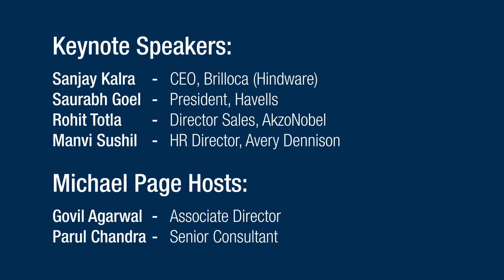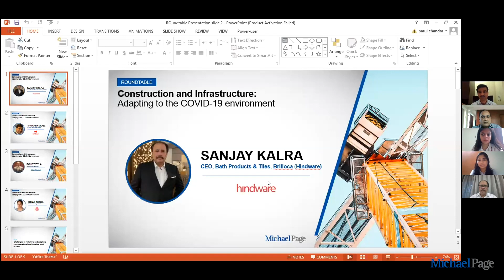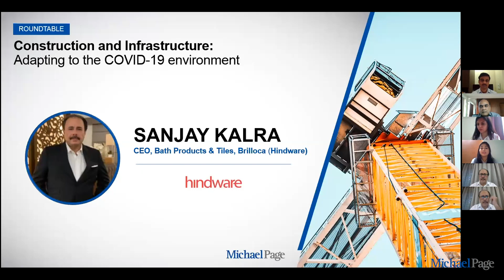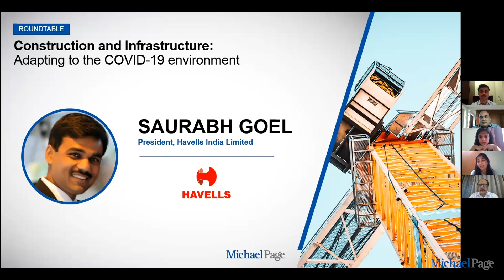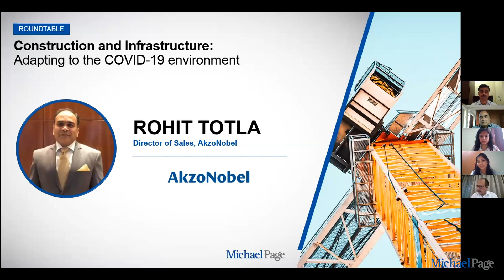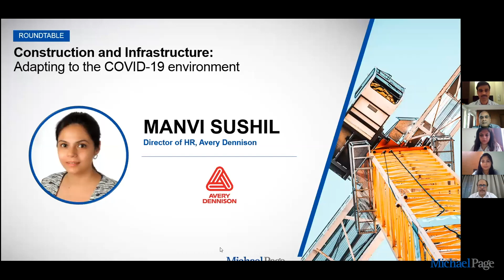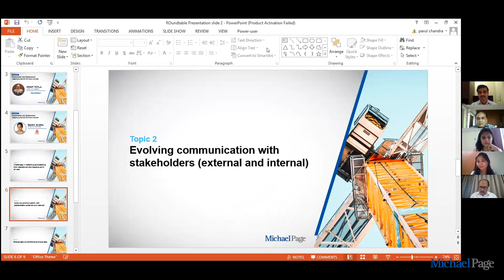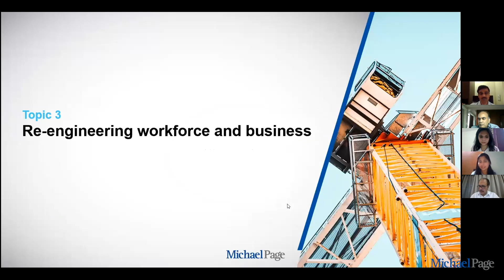Construction and Infrastructure: Adapting to the COVID 19 environment | Webinar On-Demand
Michael Page presents an exclusive opportunity for construction and infrastructure leaders in India to convene virtually and discuss the steps you can take today to position your businesses successfully in the face of COVID-19.

Get exclusive insights from leading experts in India on adapting in these challenging times.

The discussion will take the format of a roundtable discussion lasting for 1 hour 15 mins.

Agenda
• Current challenges from an operational and logistics point of view
• How is communication evolving with stakeholders?
• Re-engineering workforce and business

Keynote speakers
Sanjay Kalra - CEO - Brilloca (Hindware)
Saurabh Goel - President - Havells
Rohit Totla - Director Sales - AkzoNobel
Manvi Sushil - HR Director - Avery Dennison

Hosts
Govil Agarwal - Associate Director - Michael Page
Parul Chandra - Senior Consultant - Michael Page

Get Connected. Stay Ahead.